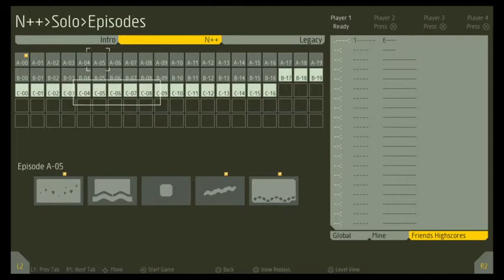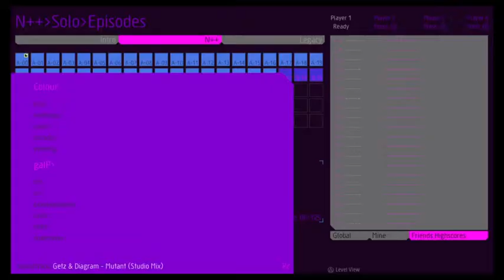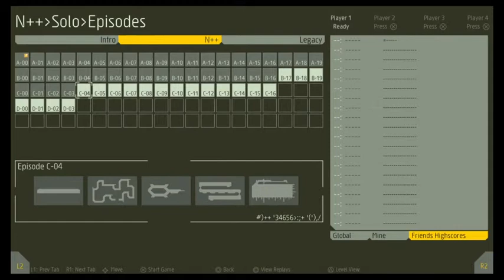N++ - C Block pt1